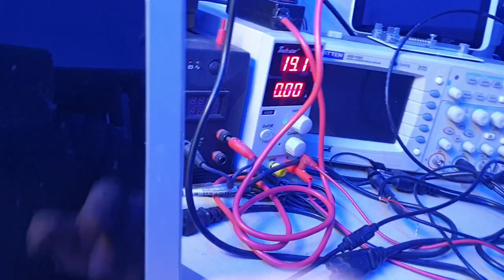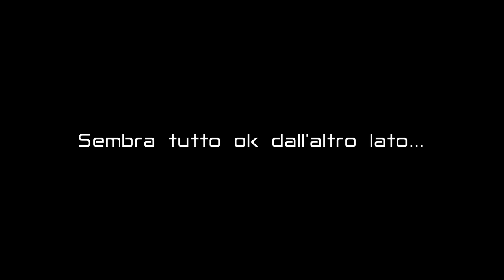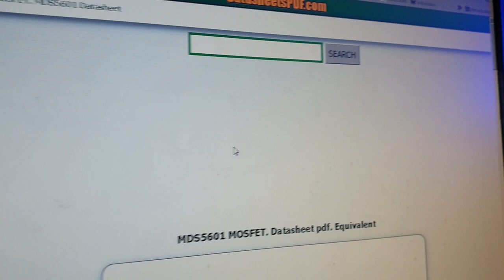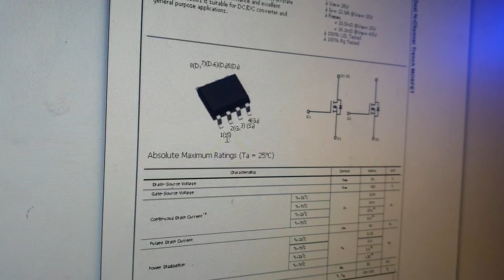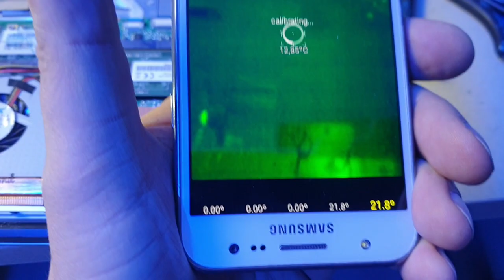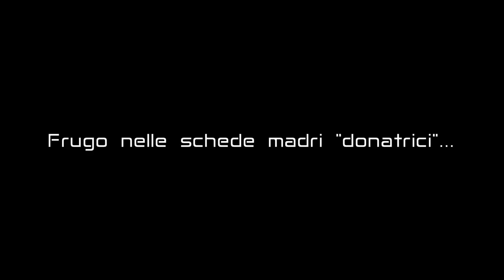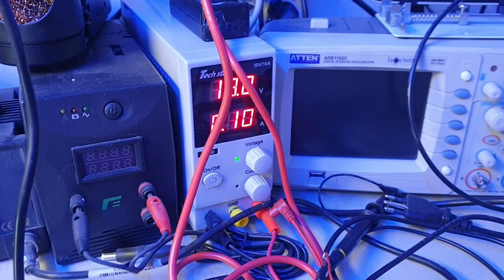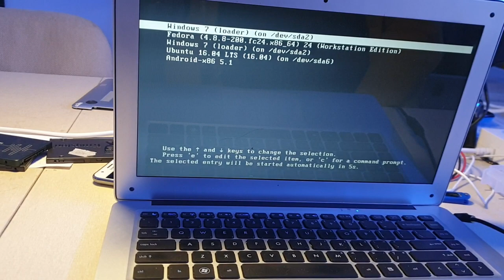Laptop cinese sconosciuto non da segni di vita.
Questo pc, probabilmente un primissimo modello di Chuwi (riporta nella schermata pre-boot la sigla MP30D Ver: 1.3N 2013) ha subito la rimozione della batteria tempo addietro (non ad opera nostra) ha funzionato correttamente per alcuni anni ma ora sembra morto e defunto... finalmente una riparazione "intrigante" :)